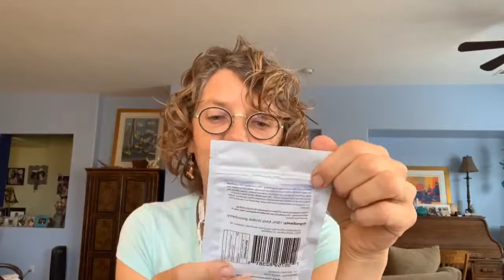Breakfast at Tiffany’s | Nori Cheezy Crisps, I Get To, Unboxing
Excalibur Dehydrator that I love:

•He Shou Wu Herbal Longevity Tonic: